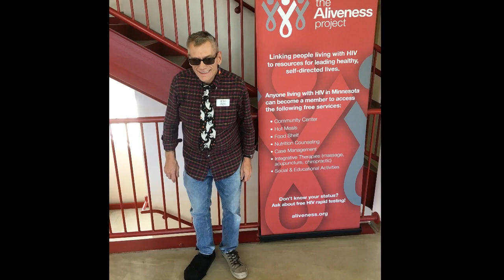Dan Capelli Memorial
The Aliveness Project was saddened to hear about the loss of Dan Capelli, longtime member and employee. He worked tirelessly to serve our HIV community with dedication and humor. We miss you, friend.